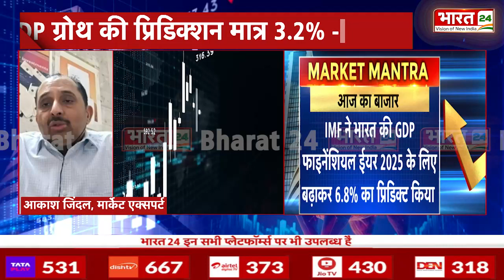Market Mantra : IMF को India पर भरोसा... इस रफ्तार से आगे बढ़ेगी भारतीय अर्थव्यवस्था | GDP Growth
IMF ने 2024 और 2025 के लिए ग्लोबल इकोनॉमी की जीडीपी वृद्धि 3.2 फीसदी रहने की भविष्यवाणी की है. इसके साथ ही चीन की इकोनॉमी को एक बार फिर झटका लगा है. आईएमएफ ने कहा है कि चीन में ग्रोथ रेट चालू वित्त वर्ष में कम होकर 4.6 फीसदी और अगले वित्त वर्ष 2025 में 4.1 फीसदी रहने का अनुमान है. पहले ये 5.2 फीसदी अनुमानित थी.

The IMF has predicted the GDP growth of the global economy to be 3.2 percent for 2024 and 2025. With this, China's economy has once again suffered a setback. IMF has said that the growth rate in China is expected to decline to 4.6 percent in the current financial year and 4.1 percent in the next financial year 2025. Earlier it was estimated at 5.2 percent.

Anchor Name : Palak Prakash | Show Name : Market Mantra | Time : 09: 00 AM | Date : 18/04/2024 | Published By : Mansi